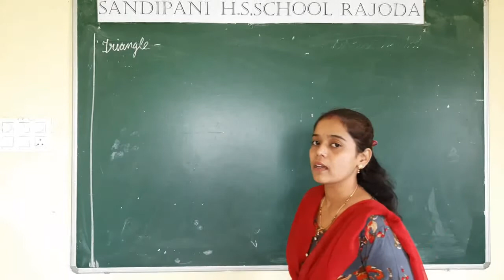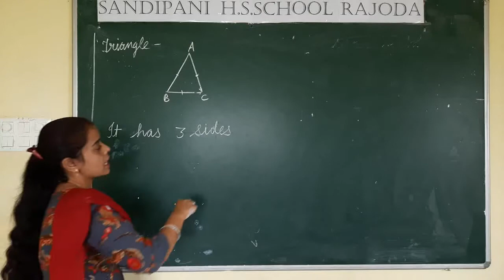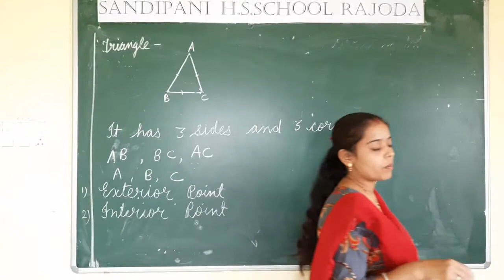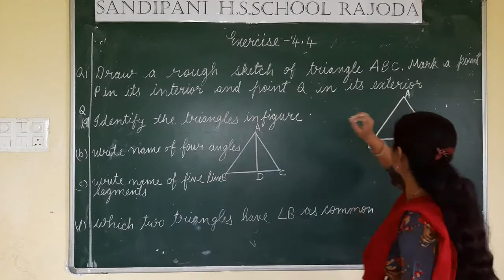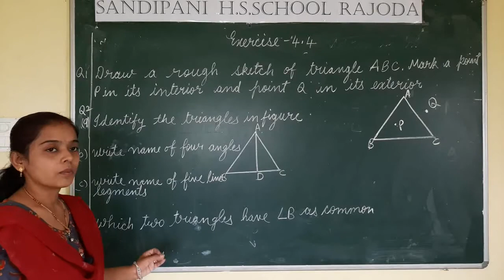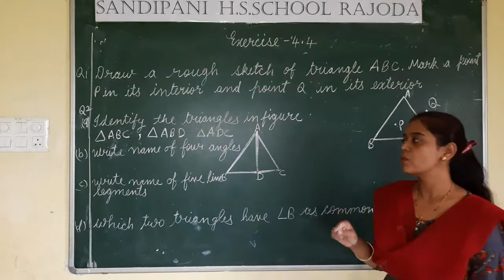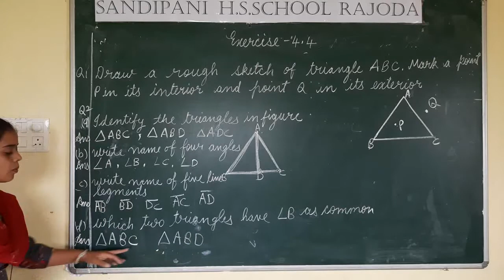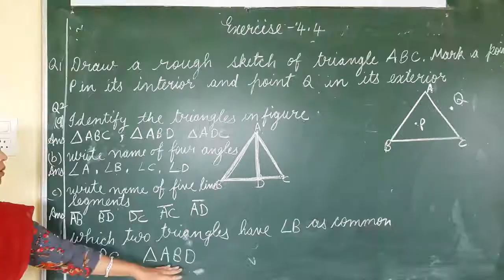Class 6 maths chapter 4 basic geometrical ideas